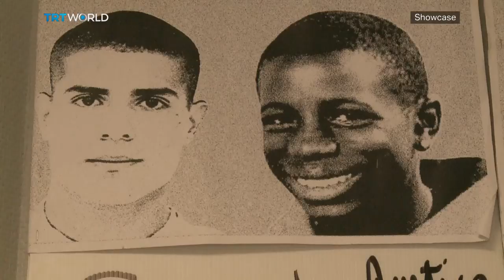Ladj Ly's Les Miserables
One of the nominees for the Best International Film Oscar is a first time director from France, whose film Les Miserables is a searing indictment of police violence and discrimination against minorities in Paris' deprived suburbs. The film uses mostly amateur actors and was shot partly in the building where the director himself grew up. Elena Casas reports.